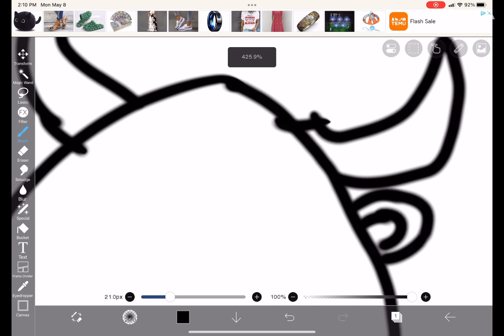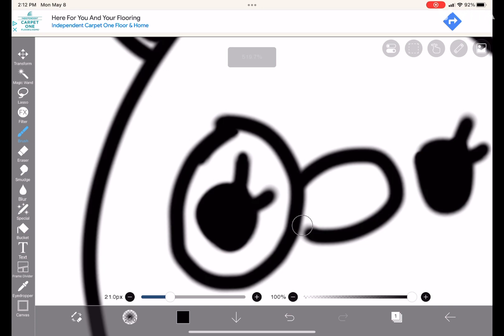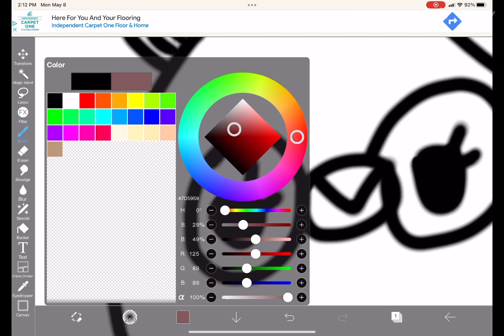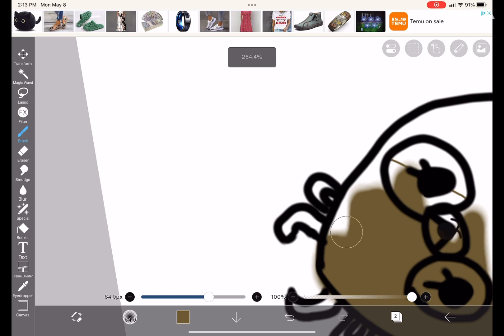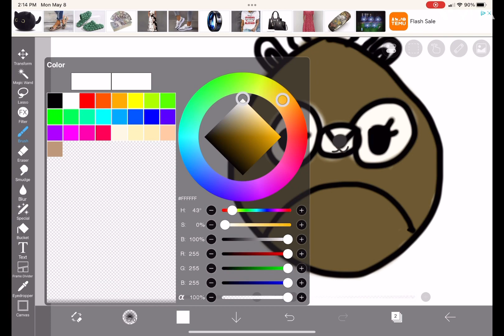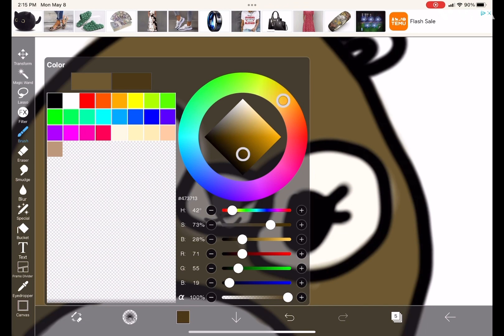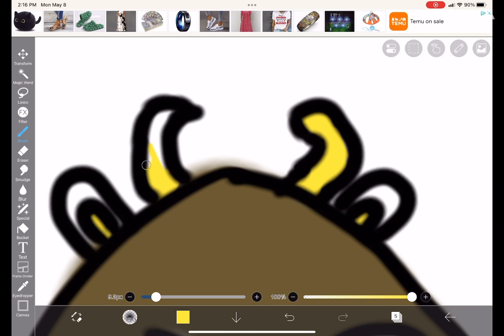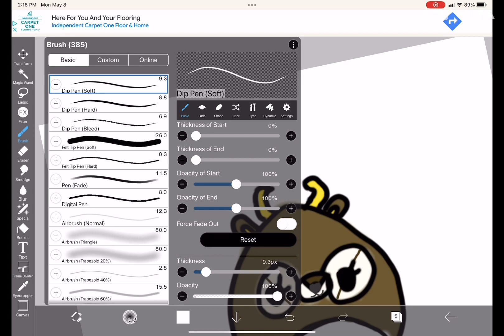Drawing my squish mellow (pt2)￼